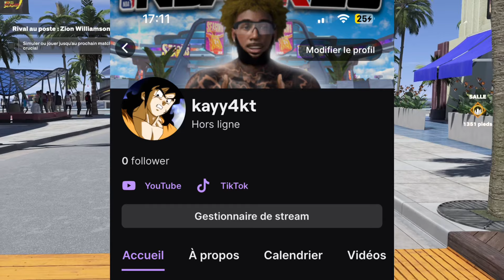J’AFFRONTE MURASAKIBARA SUR NBA2k24 😈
￼baaaaaaw ￼nba2k23